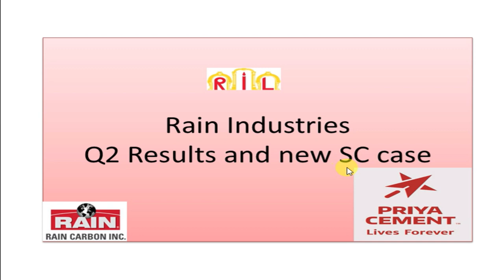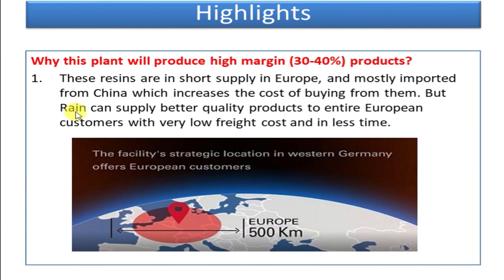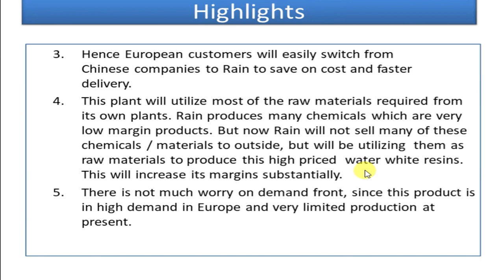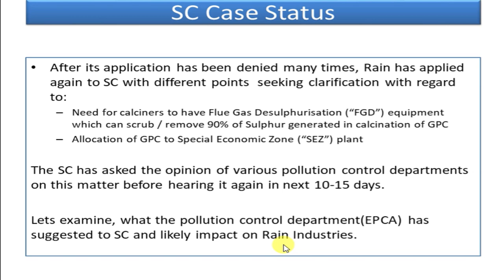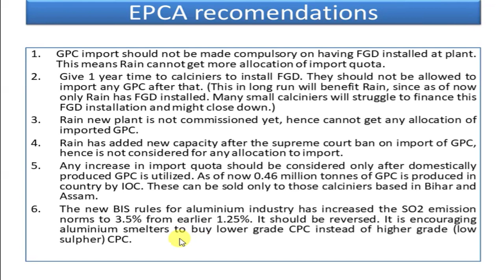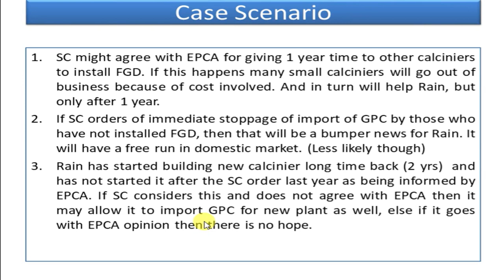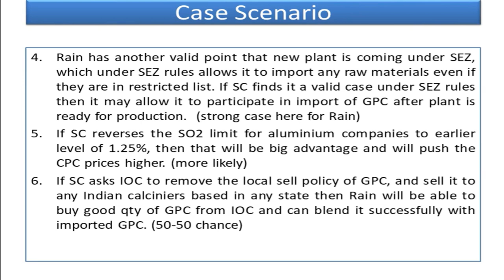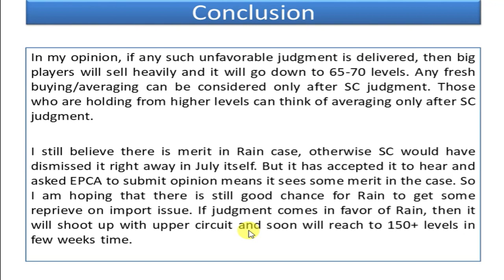Rain Industries Results and new Supreme Court Case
Equipment I use:
1. Mic for Audio Recording
2. Smartphone for Video Recording
3. Tripod for holding Smartphone
5. Youtube Tshirt